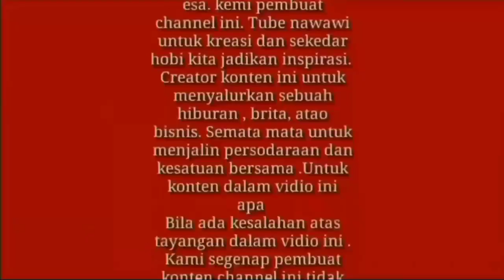SEMUA KENDARAAN JENIS BUS AKAP ( Di Haruskan Masuk Terminal )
Setelah pembangunan terminal bus type a kebumen sudah jadi
Semua kendaraan jenis AKAP di haruskan masuk ke terminal bus

terima kasih